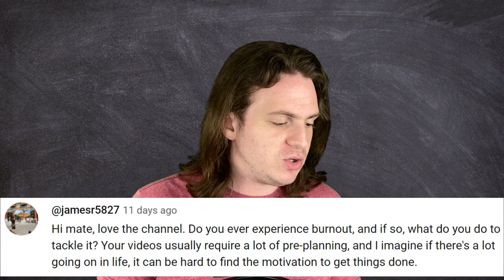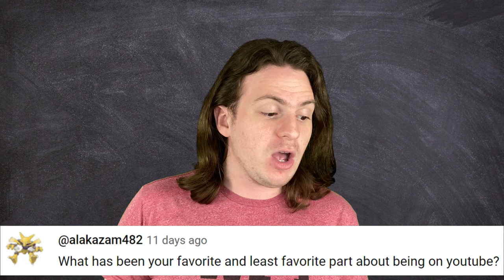Small YouTuber Q&A (Burnout, Editing, Goals, and More!)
I didn't have time to make a full video this week, so instead enjoy this Q&A video!